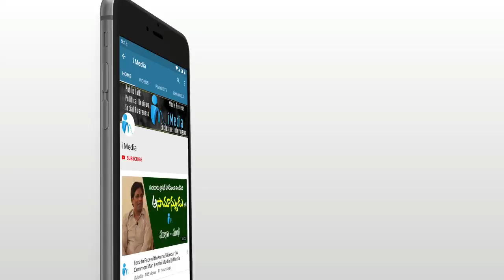ఈ శాసనసభ్యుని భార్య నేటికీ పొలం పనులు,వ్యవసాయం చేస్తారట.. || Badhrachalam MLA || i Media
Badrachalam MLA Sunnam Rajaiah Face to Face with i Media

Sunnam Rajaiah is 58 years old MLA elected from Bhadrachalam (ST) of Andhra Pradesh state as a member of Communist Party of India (Marxist). Sunnam Rajaiah was born to Sunnam Rajulu.

Sunnam Rajaiah is an Indian politician, from Telangana. He was elected as a Member of Legislative Assembly of Andhra Pradesh in 2004,2014 and 2009 as a CPI(M) candidate.[2] In 2009 election he lost the seat to his opponent Kunja Satyavati by 6956 Votes.[